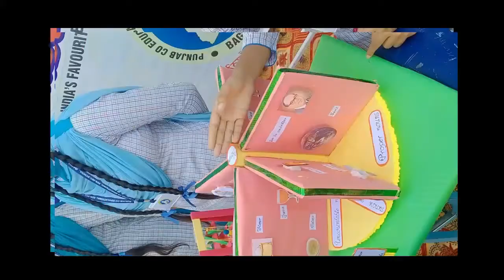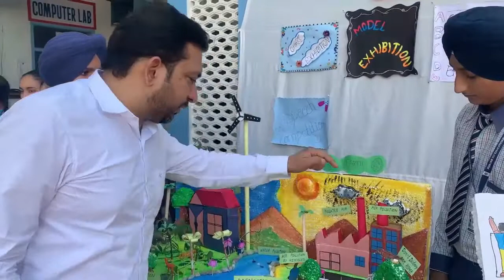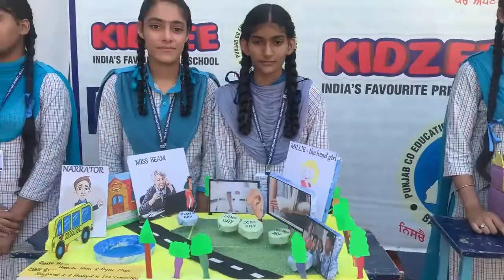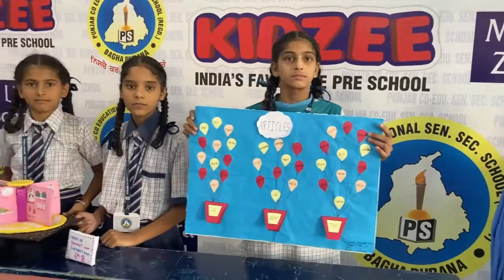S.St and English Fair 2022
Punjab Co-Edu. Sen. Sec. School, Bagha Purana (Moga)